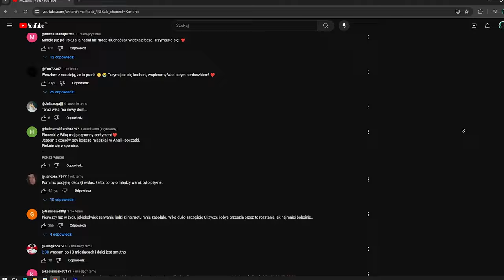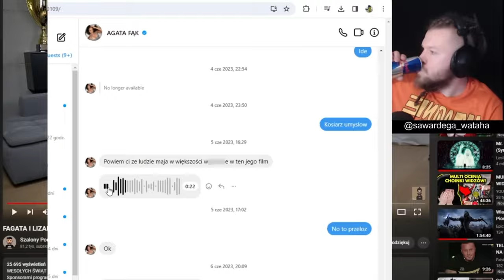CZY YOUTUBE KIEDYŚ BYŁ LEPSZY?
W tym odcinku porozmawiamy o tym jak bardzo zmienił się YouTube od czasów, z których ja go pamiętam... Porównamy go z tym, który mamy teraz na co dzień i zastanowimy się co możemy zrobić aby go poprawić!
🎯 Pomóż Mi w Dalszym Rozwoju Kanału!

⏰ MINUTY ▼
0:00 Intro
0:14 Youtuberzy Kiedyś i Dziś
1:09 Cenzura na YouTube
1:51 Seksualizacja Treści i Kontrowersje
3:35 Muzyka
5:13 Youtuberzy jako Idole
6:08 Szybkość i Przebodźcowanie
6:46 Kontakt Twórca-Widz
7:34 Dramy
8:57 Końcowe Przemyślenia
9:27 Outro